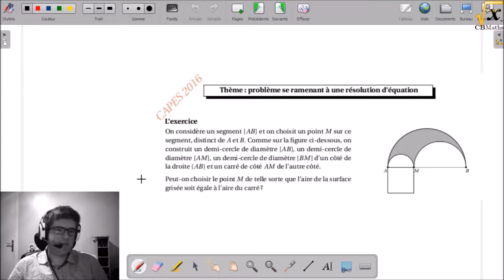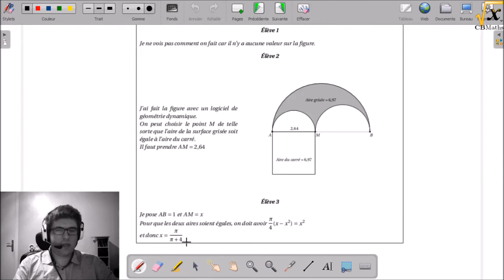Deux aires égales | Dossier CAPES Maths 2016#22